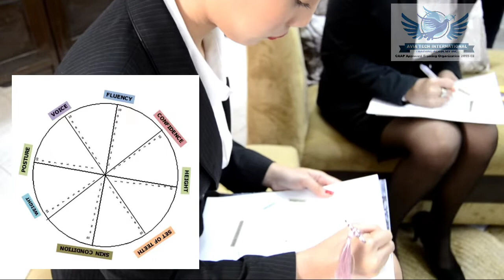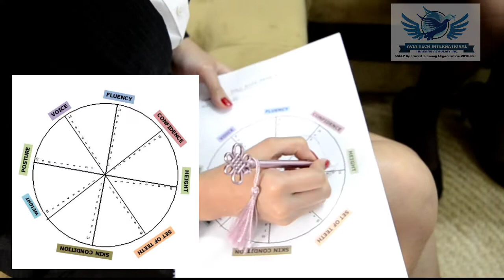Avia Tech Cabin Crew Lab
Avia Tech International Training Academy Presents to you our new program the "Cabin Crew Lab"

You want to become a Flight Attendant someday? Be ready with us!

- We will not Train you instead we will COACH you
- Help you to develop the Flight
Attendant Materials within YOU